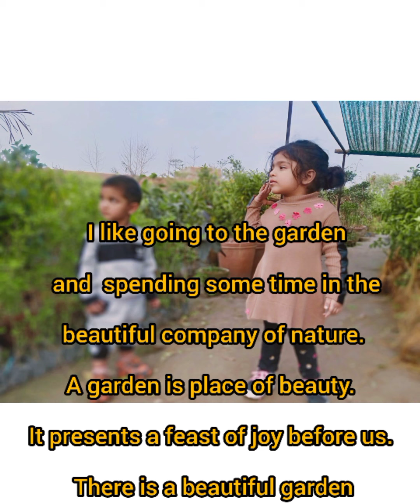Memorable Clicks with garden essay